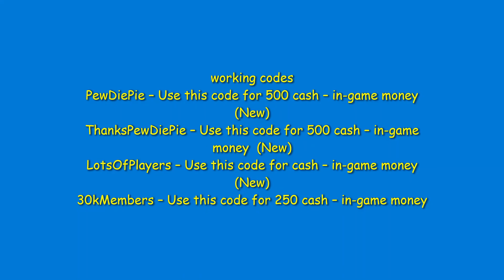Squid Game codes